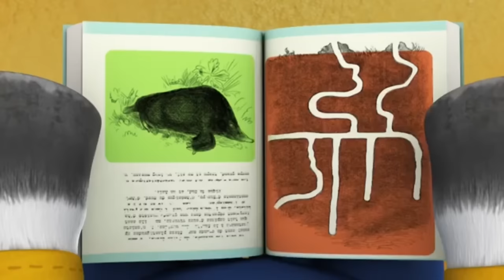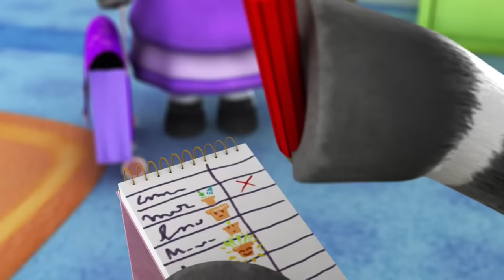Zou in English 🌻 ZOU DISCOVERS NATURE 🌿 60 min COMPILATION | Cartoons